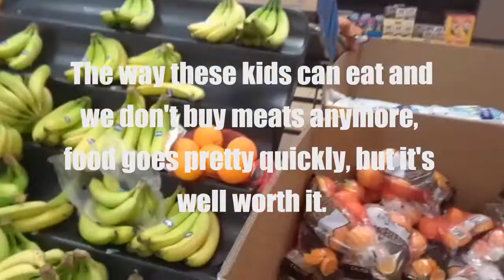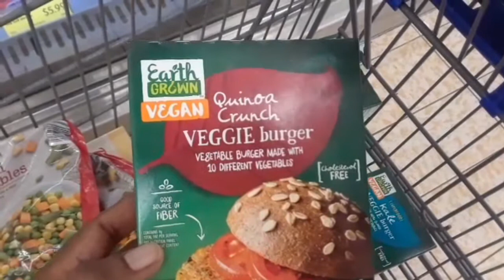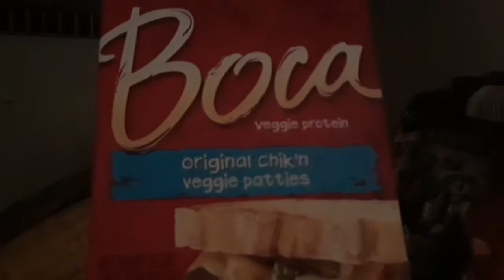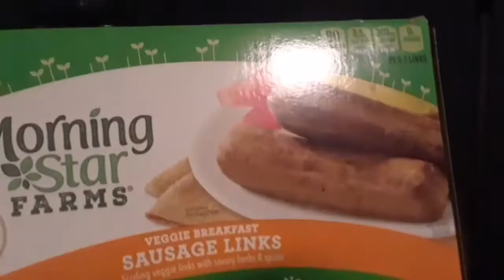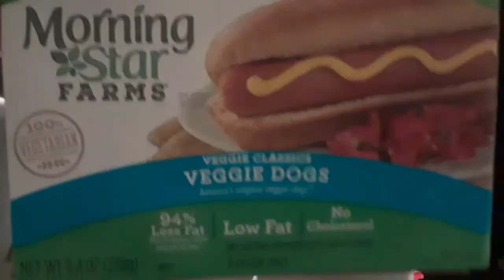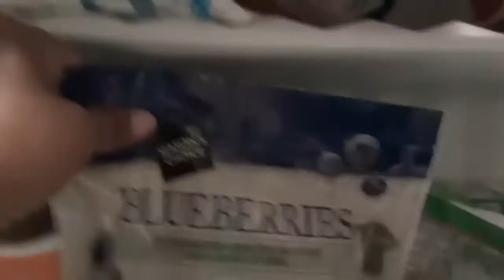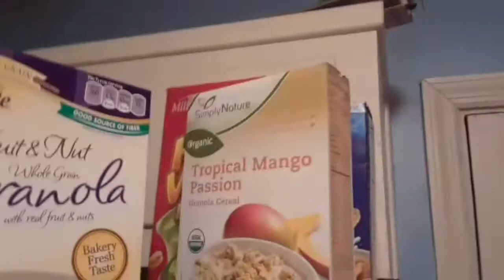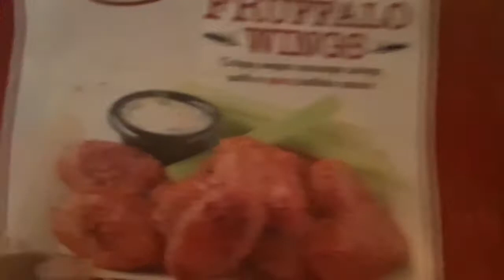WOW! Found some hot wings we can eat!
Hey fizzfam! Sharing another Aldi grocery haul..my second wave! Haha! Also got some hot wings to share with you guys.

Add Us To SC: Healthfizz
Join Our FB GRP: Healthfizz

Thank you for all that you do..love ya!

Aim High
Believe-Begin-Become
LiveLoveNLaughOutLoud